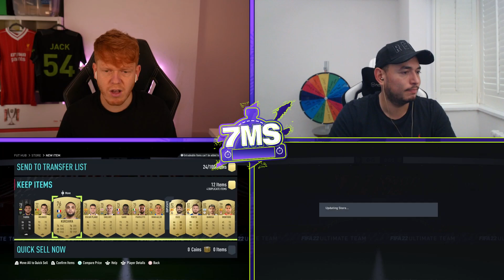FIFA 22 - 1.7M INFORM NEYMAR 7 MINUTE SQUAD BUILDER - ULTIMATE TEAM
This card is from another planet!!!

SUB!! - @Oakelfish